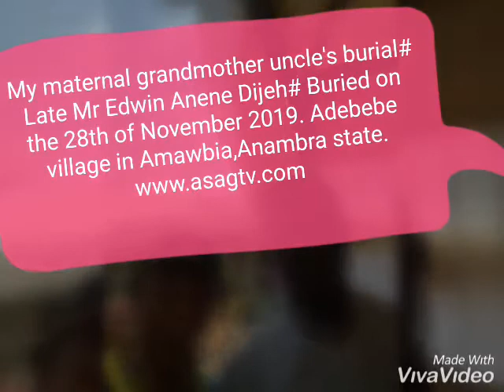My maternal grand uncle was laid to rest on the 28th November 2019.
The burial took place at Adebebe village,Amawbia in Anambra state# Awka-South LGA#